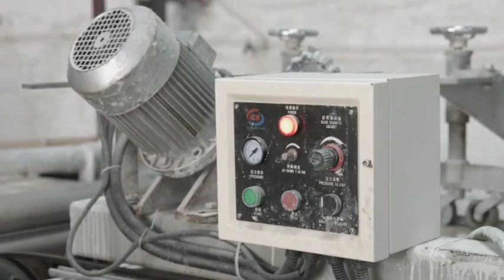ST-1200 16 heads arc edge polishing machine-Foshan Shuo Tai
Introduction
ST-1200 16 heads Arc-edge Polishing Machine is applied to process different materials such as ceramic, Marble, Stone, Etc. High efficiency, High speed, Good quality, Simple operation and Low processing cost.

Main Functions:
Squaring, Chamfering, Edge rounding, Polishing, Slot, 45degree chamfering & polishing, Arc size adjustable, Reversed angle chamfering, Stair steps foundation lines, Cascade tiles, L-shape, anti-slid slot, special lines, France lines, Waist lines, Duckbilled edges, Roman edges, Etc.